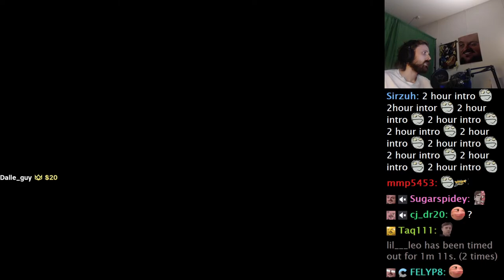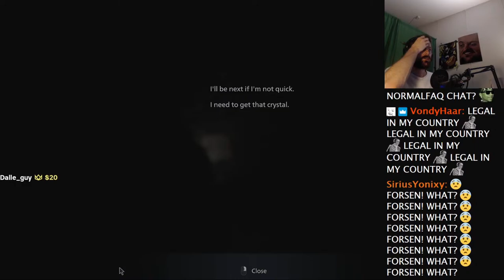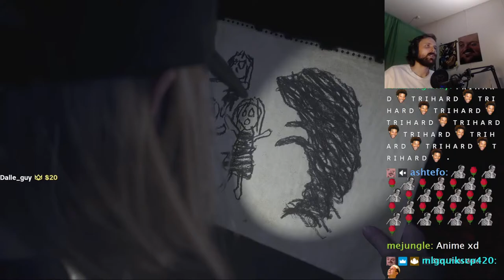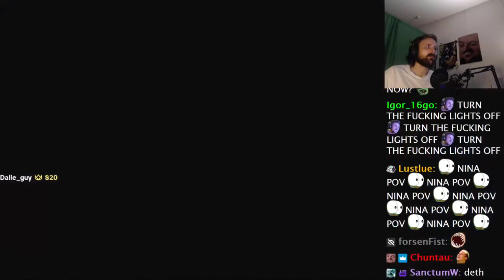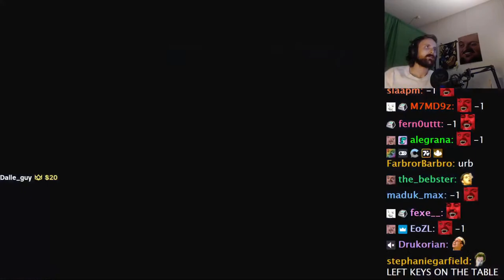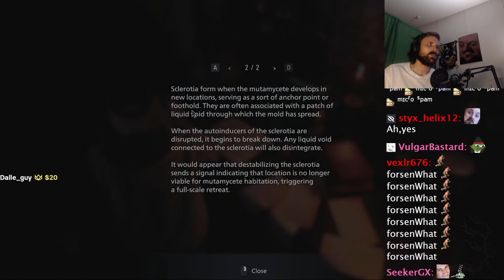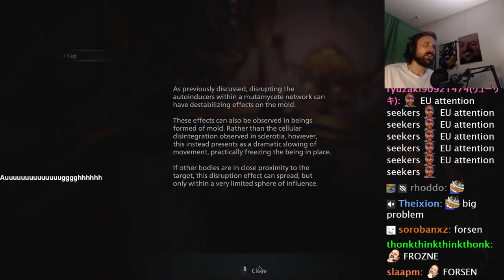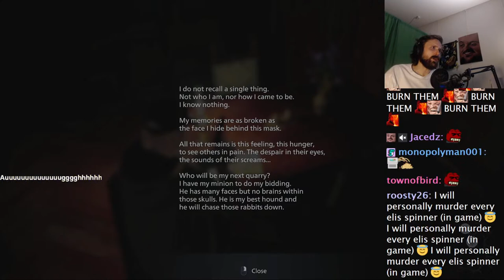Forsen Plays Resident Evil Village: Shadow of Rose - Part 1 (With Chat)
if you want to support me:
Any support is appreciated, (Current supporters: Nikkolas N., Bell, montelve, John D., Philipp S., Lit, Dezhnyov, porkchopbruh, SterlingLion, TheSeahorse, keineahnungking, Bystander, Flargbiter)